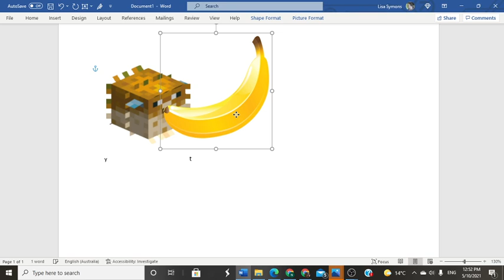Mc puffer fish tries banana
banana yes